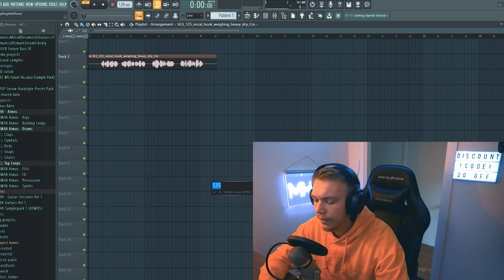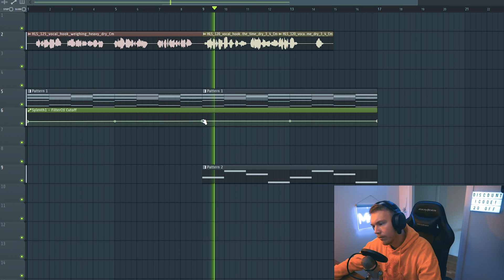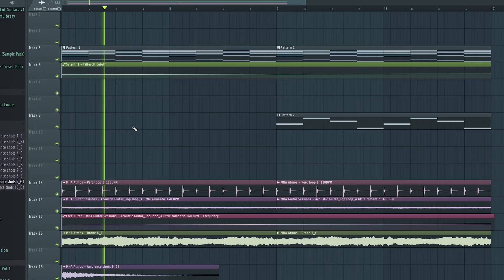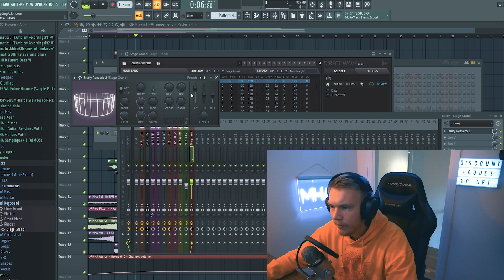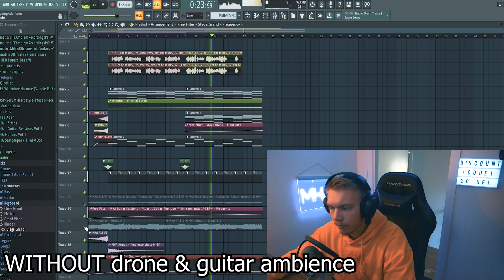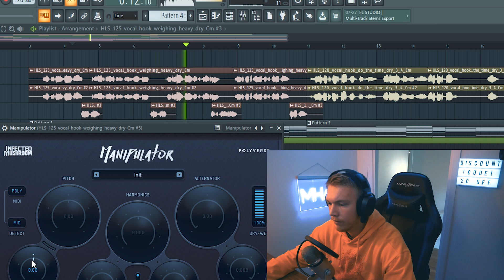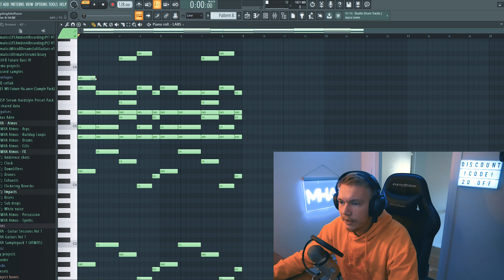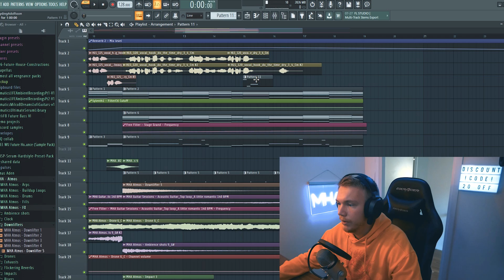Future House from SCRATCH | Part 1 - Intro & Break (Full Walkthrough)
Hello guys! Today I' show you how to make Future House from SCRATCH! If you want me to do more of these videos please leave a like and a comment, and if you're not subscribed already, please consider doing so for a lot of tutorials in fl studio for future house, progressive house, future bass, anything EDM related really.